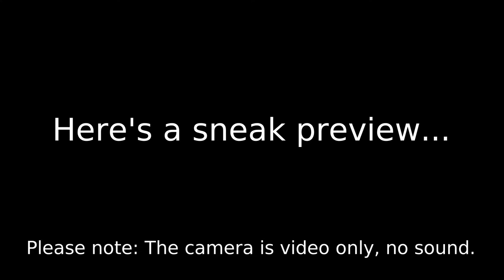Llanuwchllyn Station Webcam Trailer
A sneak preview of the new live streaming webcam currently under test at Llanuwchllyn station on the Bala Lake Railway, intended for launch during autumn 2017. The video features all five the railways operational Quarry Hunslets features, as well as the Ruston diesel "Lady Madcap".